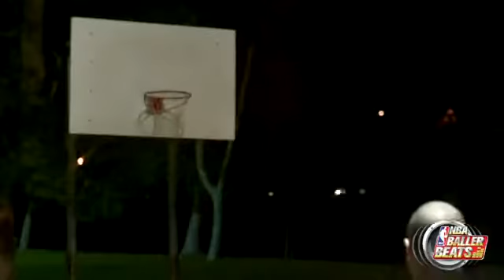NBA Baller Beats "Debut" Trailer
New NBA Baller Beats for Kinect gets debut trailer, check it out.